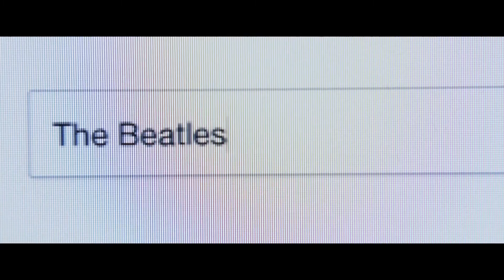YESTERDAY I Trailer [HD] (Danny Boyle)